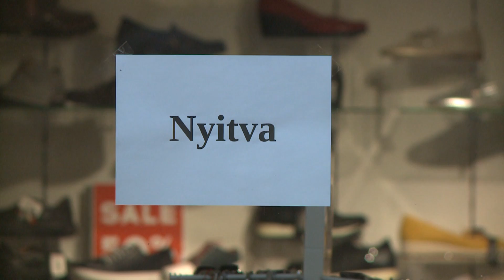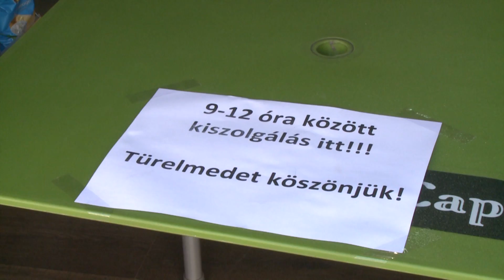Lassan visszatér az élet Győrbe